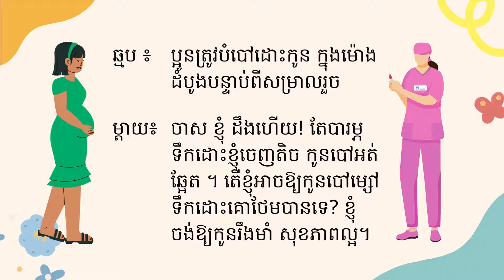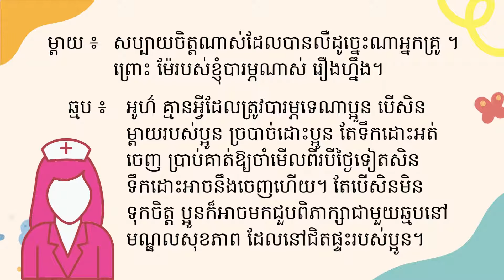វីដេអូទី២ - បំបៅកូនដោយទឹកដោះម្តាយក្នុងម៉ោងដំបូងនៃកំណើតនិងបំបៅដោយទឹកដោះម្តាយមួយមុខគត់រយៈពេល៦ខែដំបូង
Midwife: Hello! Midwife Nary here from Good Family, Smart Kid.

Mom: Hello Nary!

Midwife: You’re getting so close, so now it’s time to start talking about what happens after the baby is born.

Mom: I guess you're right!

Midwife: You must breastfeed your child within the first hour of giving birth.

Mom: Yes, ok. But I am worried I won’t have enough milk. Should I feed my baby formula milk too? I want him to be strong and healthy.

Midwife: The breast milk may begin slow, but it is extra strong and nutritious in the first few days, so your baby won't need much. You should feed your baby breast milk only, every 2-3 hours. Your baby doesn't need any other milks or formulas, and you will produce more milk as you keep breastfeeding.

Mom: That's good to know! My mother is concerned about this.

Midwife: Oh, don’t worry if mother squeezes your breasts and says there’s no milk! Tell her to check again in a few days! If you are still worried, talk to your midwife at the health center nearby your house.

Mom: Hahaha. I will do that. Thank you so much for calling Nary!

Midwife: Great! Good luck with the birth and remember to feed your baby breastmilk within the first hour of giving birth.  Your midwife will help you to sign up for the next set of messages when your baby is born.

ឆ្មប ៖ ជម្រាបសួរ ! ខ្ញុំជា ឆ្មបណារី ទូរស័ព្ទមកពីកម្មវិធីគ្រួសារប្រពៃ កូនវៃឆ្លាត។

ម្តាយ ៖ ជម្រាបសួរ អ្នកគ្រូណារី។

ឆ្មប ៖ ថ្ងៃសម្រាលជិតមកដល់ហើយណា ពេលនេះប្អូនត្រូវដឹងរឿងចាំបាច់ ក្រោយសម្រាលកូន។

ម្តាយ ៖ចាស ពិតណាស់ អញ្ជើញអ្នកគ្រូប្រាប់!

ឆ្មប ៖ ប្អូនត្រូវបំបៅដោះកូន ក្នុងម៉ោងដំបូងបន្ទាប់ពីសម្រាលរួច

ម្តាយ ៖ ចាស ខ្ញុំ ដឹងហើយ! តែបារម្ភទឹកដោះខ្ញុំចេញតិច កូនបៅអត់ឆ្អែត ។ តើខ្ញុំអាចឱ្យកូនបៅម្សៅទឹកដោះគោថែមបានទេ? ខ្ញុំចង់ឱ្យកូនរឹងមាំ សុខភាពល្អ។

ឆ្មប ៖ ទឹកដោះដំបូងអាចចេញតិច ប៉ុន្តែវាផ្តល់នូវភាពរឹងមាំ និងសារជាតិបម្រុងគ្រប់គ្រាន់ដល់កូនរបស់ប្អូនសម្រាប់រយៈពេល២ថ្ងៃដំបូង។ ម្យ៉ាងពីរថ្ងៃដំបូង ទារកមិនត្រូវការបៅច្រើនទេ ។ ដូច្នេះ បំបៅកូនដោយទឹកដោះរបស់ប្អូនមួយមុខគត់ រៀងរាល់២-៣ម៉ោងម្តង កូនរបស់ប្អូនមិនត្រូវការបៅម្សៅទឹកដោះគោ ឬអ្វីផ្សេងនោះទេ ។ នៅពេលកូនបៅកាន់តែញឹក ទឹកដោះប្អូននឹងកាន់តែចេញច្រើន ។

ម្តាយ ៖ សប្បាយចិត្តណាស់ដែលបានលឺដូច្នេះណាអ្នកគ្រូ។ព្រោះ ម៉ែរបស់ខ្ញុំបារម្ភណាស់ រឿងនឹងនោះ។

ឆ្មប ៖ អូហ៌ គ្មានអ្វីដែលត្រូវបារម្ភទេណាប្អូន បើសិនម្តាយរបស់ប្អូន ច្របាច់ដោះប្អូន តែទឹកដោះអត់ចេញ ប្រាប់គាត់ឱ្យចាំមើលពីរបីថ្ងៃទៀតសិន ទឹកដោះអាចនឹងចេញហើយ ។ តែបើសិនមិនទុកចិត្ត ប្អូនក៏អាចមកជួបពិភាក្សាជាមួយឆ្មបនៅមណ្ឌលសុខភាព ដែលនៅជិតផ្ទះរបស់ប្អូន។

ម្តាយ ៖ ចាស អរគុណអ្នកគ្រូ! ខ្ញុំនឹងធ្វើតាមការណែនាំនូវអ្វីដែលអ្នកគ្រូបានប្រាប់។

ឆ្មប ៖ ល្អហើយអ៊ីចឹង! ត្រូវចាំថា បំបៅដោះកូន ក្នុងម៉ោងដំបូងបន្ទាប់ពីសម្រាលរួច ។  ឆ្មបរបស់ប្អូននឹងជួយចុះឈ្មោះប្អូនម្តងទៀត នៅថ្ងៃដែលប្អូនសម្រាលកូន។